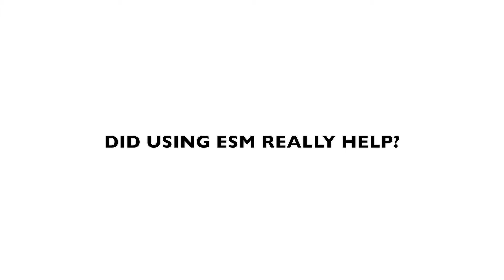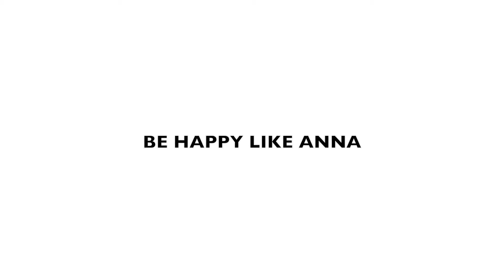Anna Watkins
ESM Student gets accepted to her first choice school!